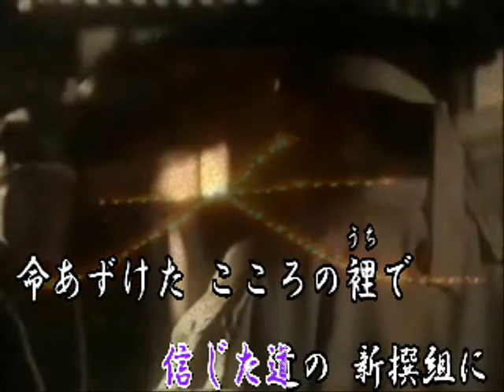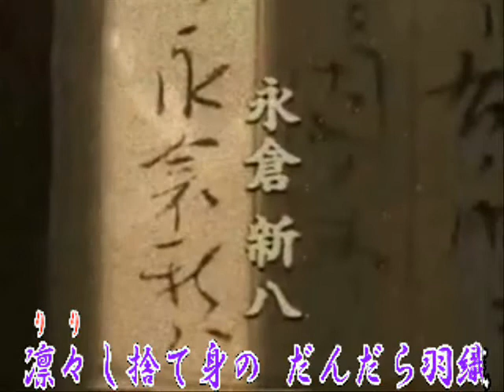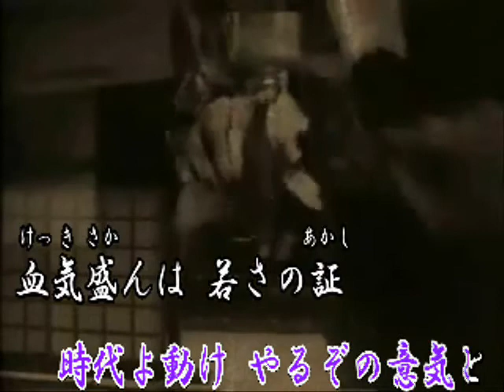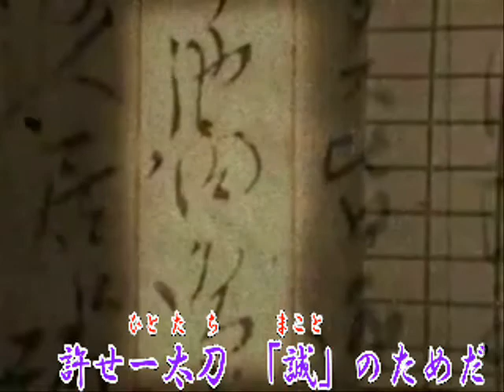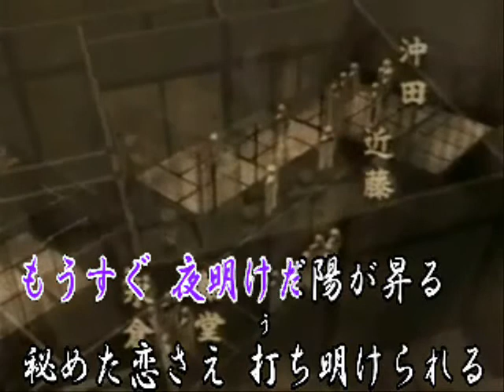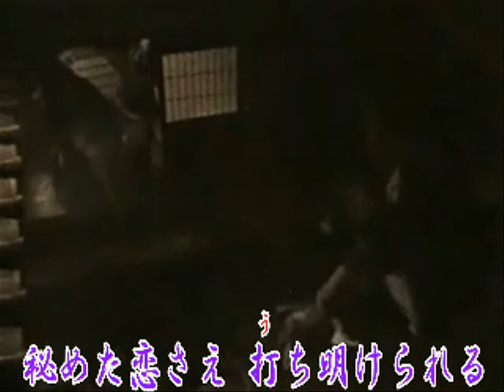あぁ 新撰組・メロ無しカラオケ（オリジナル演歌）.wmv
あぁ 新撰組・メロ無しカラオケ（オリジナル演歌） 　作詞　みつい禮　　作編曲　佐藤定司